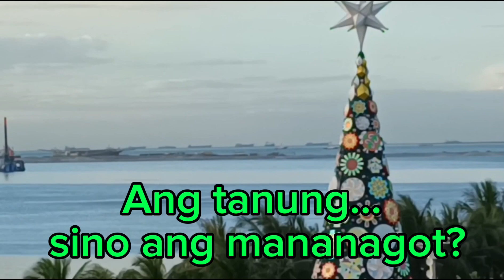ARTIFICIAL ISLAND SA MANILA BAY NAKA TIWANG-WANG